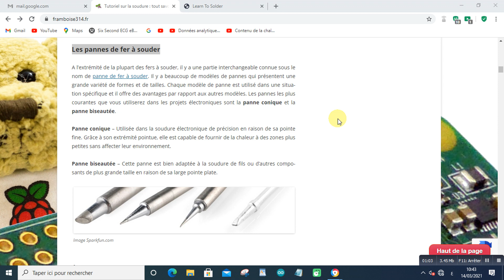Les pannes de fer à souder2021 03 14 at 10 43 49